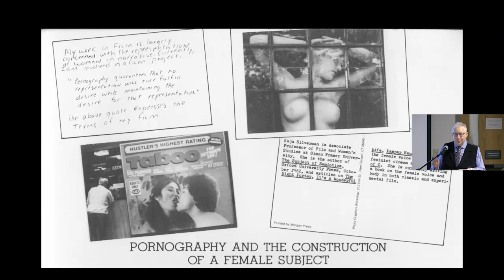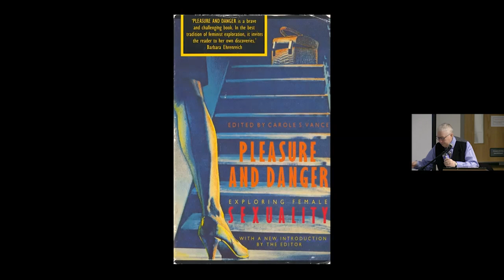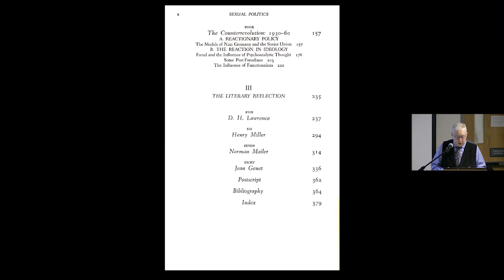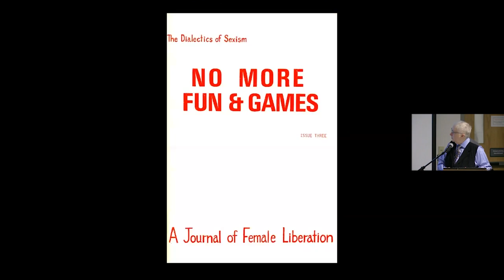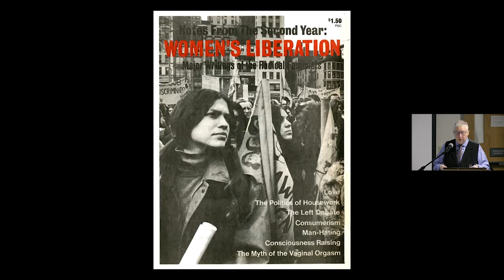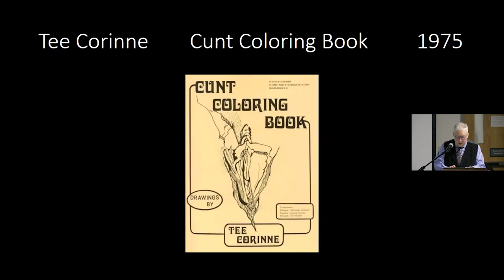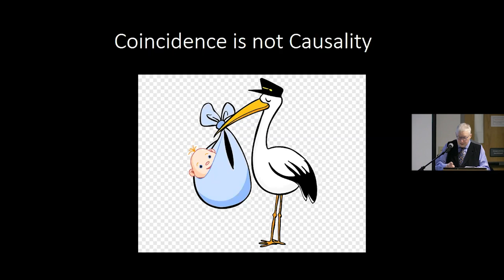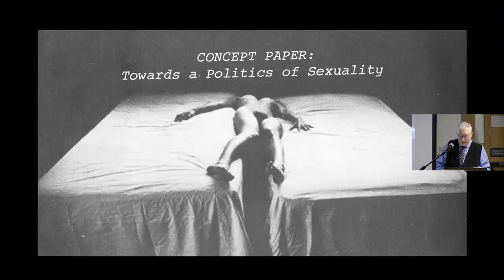The Feminist Sex Wars: A Retrospective by Gayle Rubin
Gayle S. Rubin, a cultural anthropologist at the University of Michigan, Ann Arbor, is a pioneering theorist and activist in feminist, LGBT, queer, and sexuality studies who has been shaping the scholarly discourse about the politics of sex for five decades.  In the opening lecture for the Library's exhibition "Radical Desire: Making On Our Backs Magazine," she explored the 1980s feminist sex wars in which On Our Backs played a catalytic and transformative role. After the lecture and discussion, there was an opportunity to explore the Radical Desire exhibition in Hirshland Gallery, which includes Honey Lee Cottrell’s portrait of Rubin.

This event was part of the Radical Desire Symposium celebrating both the Library's exhibition and the 30th and 50th anniversaries of Cornell's LGBT Studies and Feminist, Gender, and Sexuality Studies programs. Related event: Making a lesbian sex magazine in the age of feminist sex wars, April 28.

Rubin first rose to prominence in 1975 with the publication of “The Traffic in Women,” an essay that had a galvanizing effect on feminist thinking and theory. In another landmark piece, “Thinking Sex,” she examined how certain sexual behaviors are constructed as moral or natural, and others as unnatural. That essay became one of queer theory’s foundational texts. Rubin’s oeuvre features equally insightful writing on subjects such as lesbian history, the feminist sex wars, the politics of sadomasochism, crusades against prostitution and pornography, and the historical development of sexual knowledge. Her field-founding essays have been collected in the celebrated volume Deviations (Duke University Press, 2011).

“It is rare to find an intellectual who founded an entire field of sexuality studies, whose theoretical contributions have been so far-reaching, and who continues to make rich, surprising, and singular interventions. These are the essays that riveted generations and claim our attention time and again. Gayle S. Rubin gives us the material life of sexual categories, lucid and careful argumentation, extraordinary and unprecedented archives. This brilliant collection is a gift for anyone who wants to follow the formidable trajectory of the most exacting and influential intellectual of sexuality studies.” — Judith Butler, Maxine Elliot Professor, Rhetoric and Comparative Literature, University of California, Berkeley